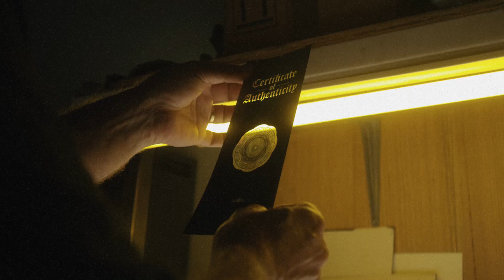Craftsmanship with a 1963 Printing Press | Ambient Short Doco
The Printing Press

Wayne Davis, stepping around the press with the dexterity and confidence that comes from over 28 years of playing this 1500kg instrument to pursue highly tuned printing perfection.